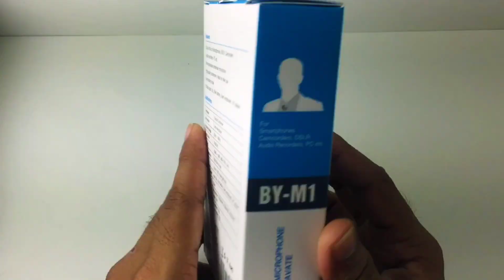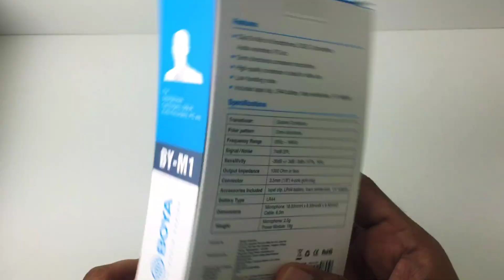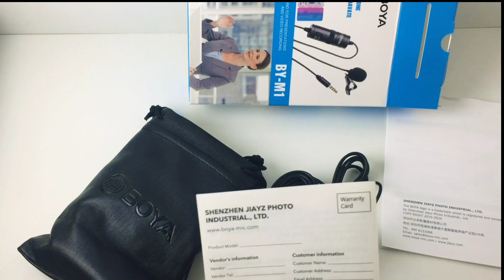Best budget mic under 1000 ₹ | Unboxing and Full Review BOYO BYMI mic | Best mic for youTube | Tamil